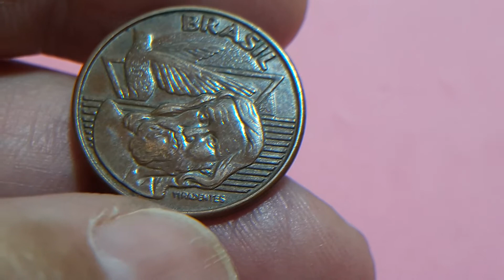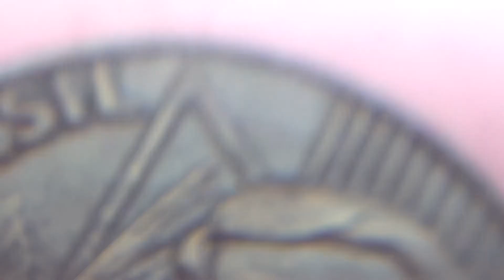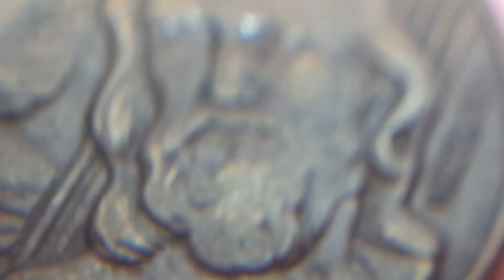ERRO INVERTIDA 5CTVS 2OO5 BRASIL